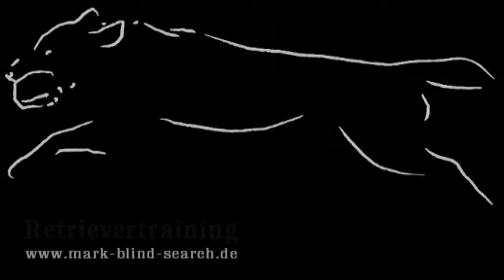Klaukenhof Oktober 2010 HD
Klaukenhof Oktober 2010